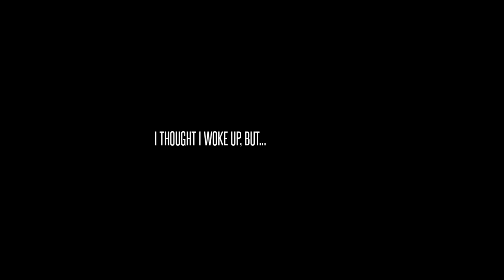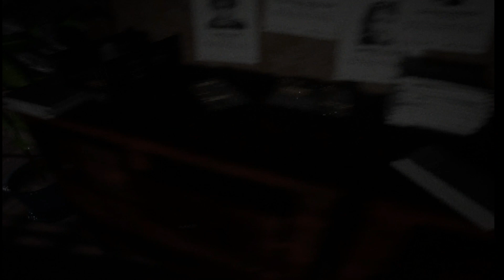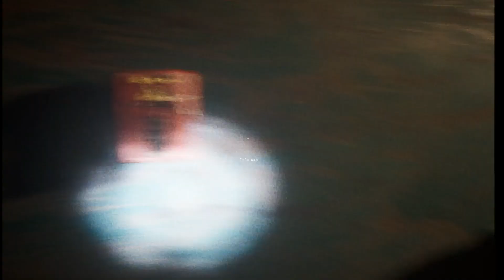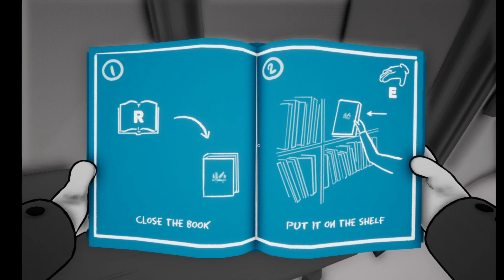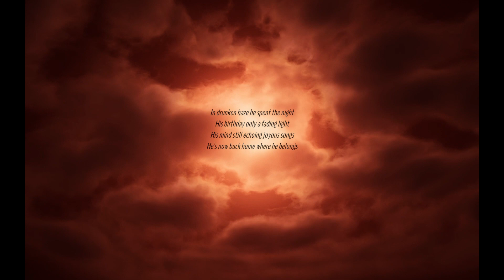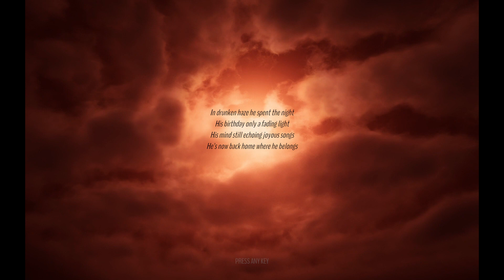I NEED TO STOP PLAYING THESE TYPE OF HORROR GAMES LIKE THIS!! | 5 Random Horror Games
This is too much!

1. April '86
2. Sea Chronicles
3. The Lies We Tell Ourselves
4. Makan's Insomnia
5. Shadows of Deceit